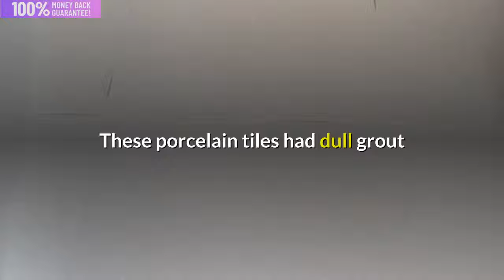Total Grout Restoration & Recolouring Services in Desborough & Kettering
Cleaning Time are the experts when it comes to grout re-colouring and stone tile restoration! We can re-colour your grout and it will be bright and fresh again! We offer a wide range of professional services:
Stone Restoration.
Strip & Seal Stone Floor.
Chips & Crack Repair.
Marble & Granite Work Top Restoration.
Cleaning & Sealing.
Maintenance.
Marble Restoration.
Marble Tile & Grout Cleaning And Sealing.
Marble Tile Repairs.
Marble Honing & Polishing.
Granite Restoration.
Granite Tile & Grout Cleaning And Sealing.
Granite Tile Repairs.
Granite Honing & Polishing.
Terrazzo Restoration.
Terrazzo Cleaning & Sealing.
Terrazzo Floor Repairs.
Terrazzo Diamond Honing & Polishing.
Limestone Restoration & Tile Repairs.
Limestone Diamond Honing & Polishing.
Limestone Cleaning And Sealing.
Travertine Hole Filling & Repairing.
Travertine Restoration.
Travertine Diamond Honing & Polishing.
Travertine Cleaning & Sealing.
Stone/Tile Lippage Removal (Uneven Stone surface Grinding).
Tile & Grout Cleaning And Sealing.
Grout Re-colouring.
Scratch Removal & Polishing.